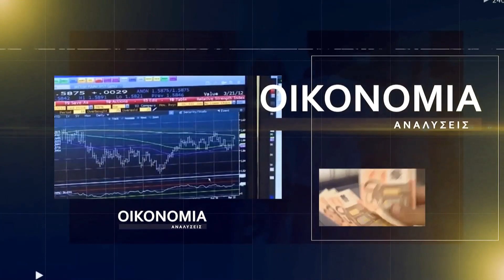ΕΛΔΥΚ: Η Τελευταία Μάχη - Σάββας Βλάσσης (22.10.2022)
Ο συγγραφέας Σάββας Βλάσσης μιλά για το Κυπριακό, την ΕΛΔΥΚ και τις μλαχες με τοςυ Τούρκους, στη Βεργίνα Τηλεόραση και την εκπομπή "Αποκαλυπτικά και Επίκαιρα" με το δημοσιογράφο Ανδρέα Σταματόπουλο (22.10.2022).